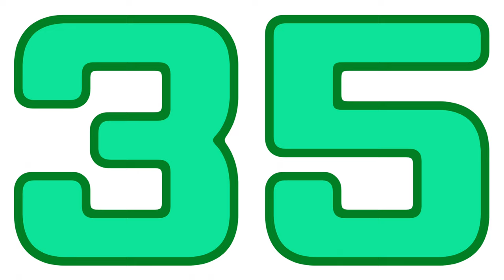60秒タイマー